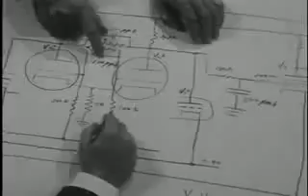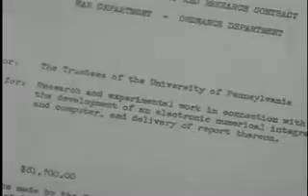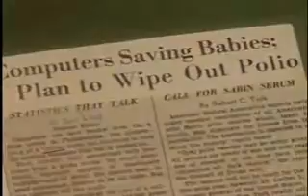UNIVAC - then and now